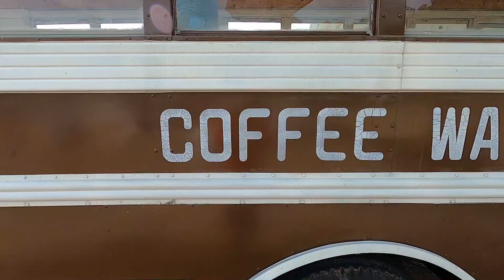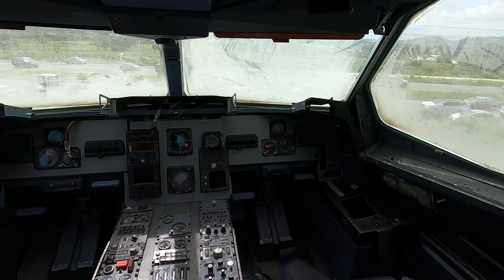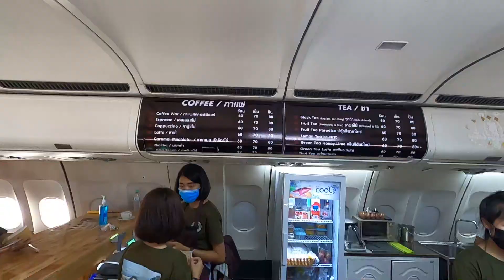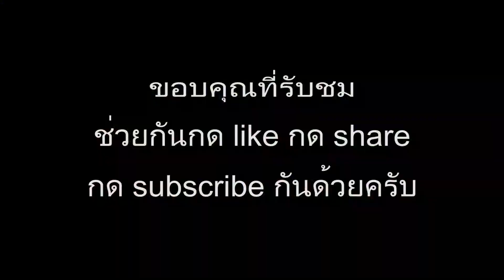Vlog EP.1 Coffee War 331 at Chonburi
คาเฟ่เปิดใหม่ติดถนน 331 แถวสัตหีบ มีมุมถ่ายรูปชิคๆเก๋ๆมากมาย